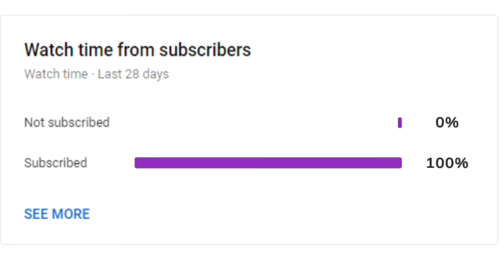Centuries A Minecraft bedwars montage